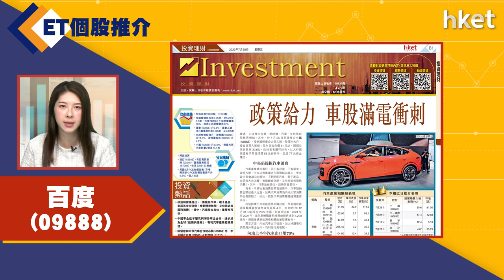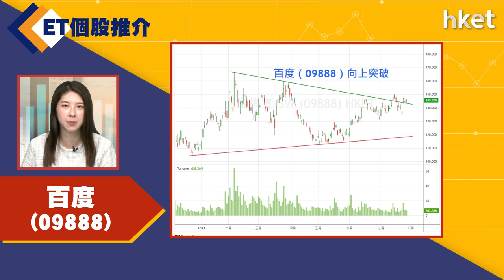【ET個股推介】百度(09888)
今日ET個股推介－百度(09888)